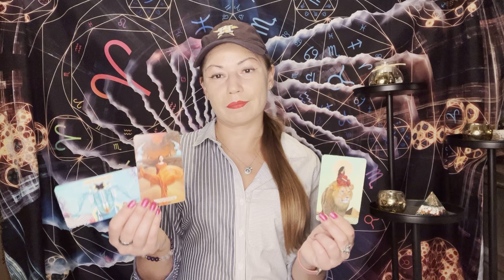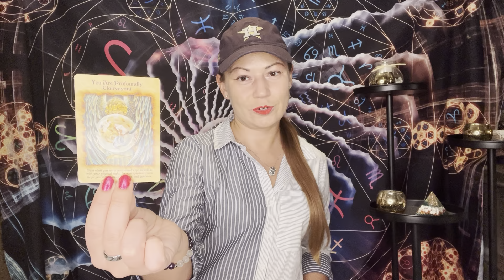TWIN FLAME DM/DF Energy Update | DM is patient to see the truth & forgive, DF learns fast recovery❤️